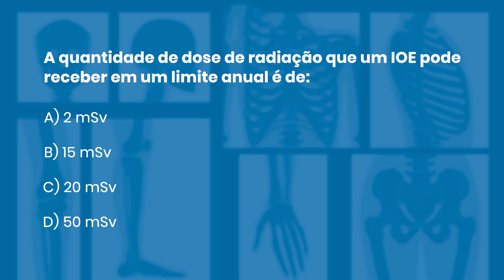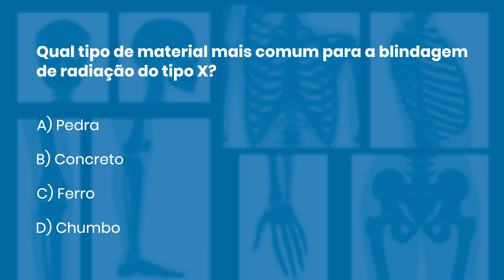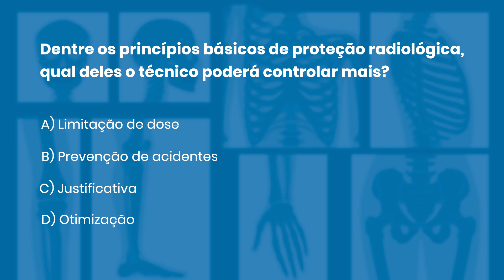QUESTÕES COMENTADAS DE RADIOLOGIA 54 | Radiologando